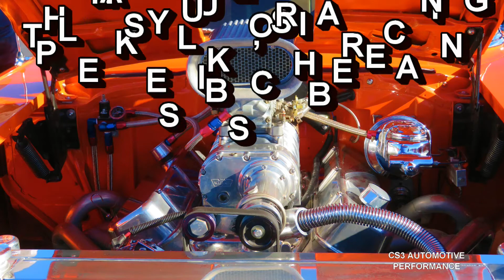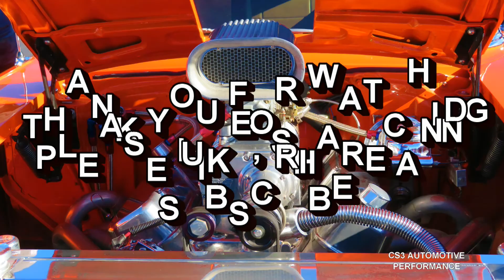1957 Pro Street Chevy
Pictures and video of a great looking orange 1957 Pro Street Chevrolet Bel Air.